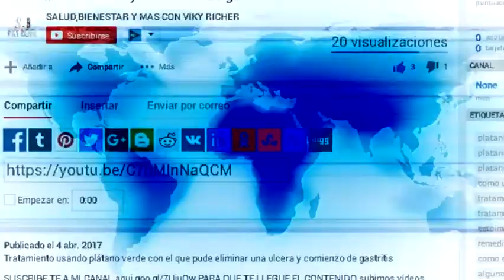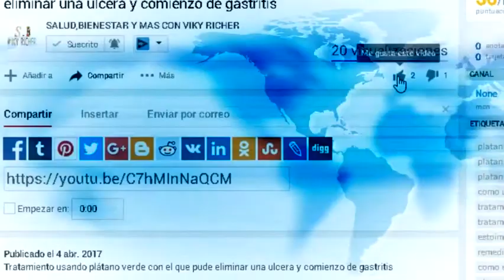muestra tus pes sin vergüenza , esto eliminara todo tipo de hongos de tu dedos .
Les informations et les déclarations faites sont à des fins éducatives et ne sont pas destinées à remplacer les conseils de votre médecin. Les auteurs et l'administrateur de ce canal n'assument aucune responsabilité quant à l'utilisation de ces informations.
Les remèdes dans votre propre maison ne dispense pas des conseils médicaux, des recettes ou des maladies diagnostiques. Les avis et les conseils nutritionnels exprimés par les remèdes de santé dans votre propre maison sont destinés à être un substitut pour le service médical conventionnel.
Si vous avez un problème médical grave, consultez votre médecin. Ce site Web contient des liens vers des sites Web gérés par d'autres parties. Ces liens sont fournis pour votre commodité et de référence. Nous ne sommes pas responsables du contenu ou des produits de tout autre site.
Nous vous rappelons que les opinions, les actions, les commentaires et les opinions exprimés dans ce canal appartiennent à vos auteurs, et ne reflètent pas les politiques ou les remèdes dans votre propre maison